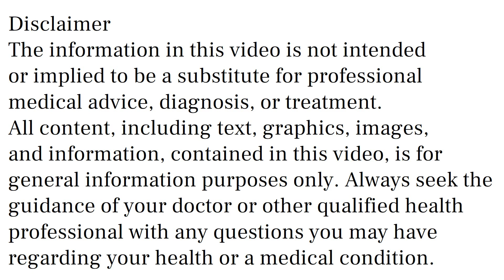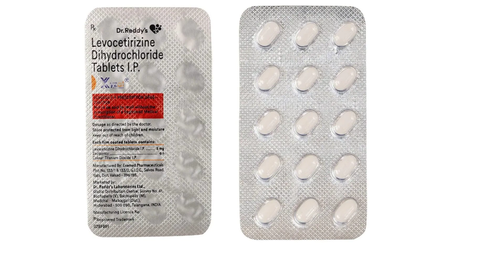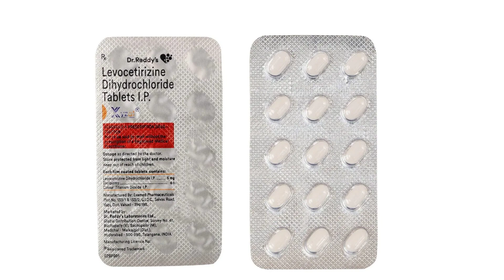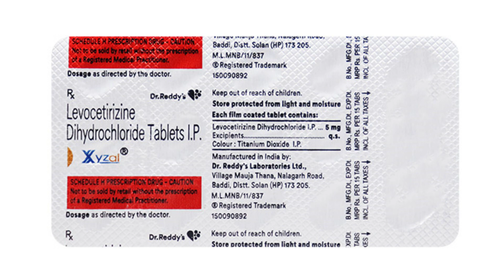Xyzal Tablet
xyzal tablet uses & side effects in hindi | xyzal tablet ke fayde aur nuksan | how to use xyzal tablet. in this video, we will discuss what are the uses and benefits of xyzal tablet. How to use xyzal tablet. We will also discuss what are the side effects of xyzal tablet. Watch the complete video for detailed review of xyzal tablet in hindi.